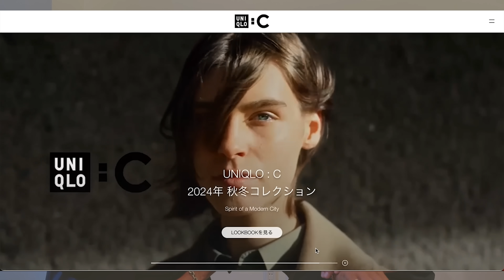【ユニクロC発売前レビュー動画】30代40代が期待大！！安心感しかないUNIQLO:Cのメンズラインが遂に登場！！2024年秋冬のユニクロCをファッションディレクター達が発売前の本気レビュー！！！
「OVY（オヴィー）」ディレクターの大藤です。

今回の動画は2024年秋冬のユニクロCの発売前レビューです。

オリジナルブランド「OVY」の詳細は、instagramアカウント、ECサイトからご確認お願いします。

■ハナワくんのinstagramアカウントはこちら